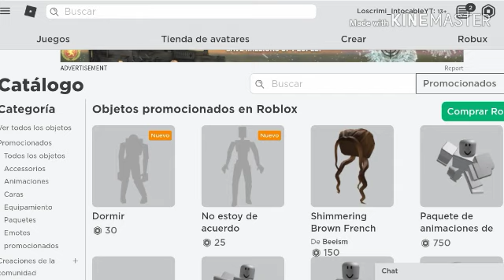[2 FREE ITEMS] COMO CONSEGUIR ESTOS 2 ITEMS (OBJETOS) GRATIS EN ROBLOX / EVENT / EVENTO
ROBLOX CRIMIAMIGOS